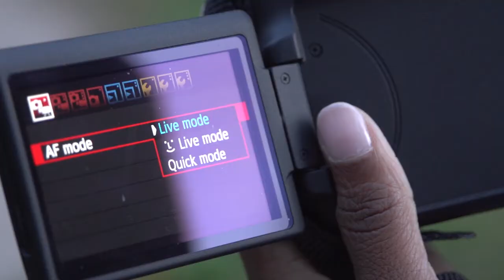JONATHAN ZIMMERMAN - CANON COMMERCIAL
FULL SAIL UNIVERSITY PROJECT
CANON COMMERCIAL